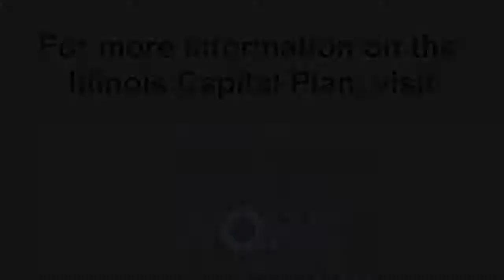Back to Work Illinois: Illinois Hispanic Chamber of Commerce and the Capital Plan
Omar Duque, CEO and President of the Illinois HIspanic Chamber of Commerce, discusses the importance of the Illinois Capital Plan.